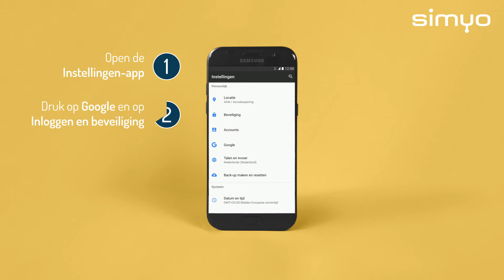Tweestapsverificatie instellen voor Google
Hoe stel je tweestapsverificatie in voor Google? Je ziet het in deze video.